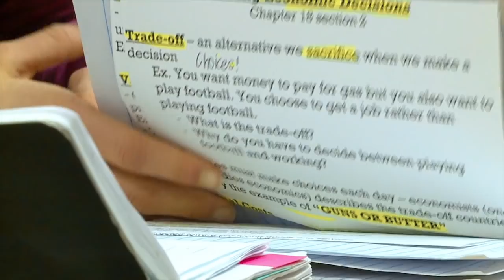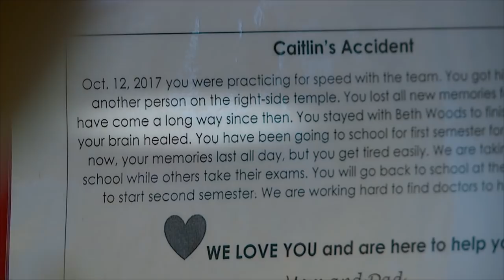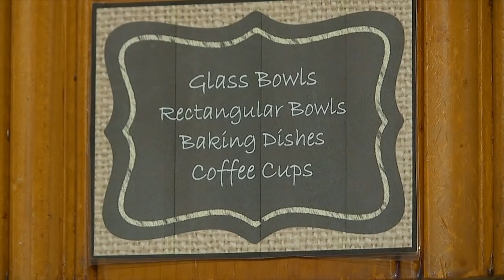Caitlin Can't Remember episode 2: Greensboro teen with anterograde amnesia - how does she do it?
How do you navigate a world that is always changing when your knowledge of it can’t?Caitlin Little was mastering her world until one day, during her freshman year at Southeast Guilford High School, a cross country teammate accidentally hit her in the side of the head, leaving Caitlin with a traumatic brain injury deep enough that, to this day, her brain resets each night and she has no memory of the day before.“When she first got hurt we were OK with it because everybody was like, 'Oh, yeah, two weeks, you're good,'” remembers her mom, Jennifer Little. “And then I was told three weeks is that critical moment -- if she's not better in three weeks, you're in for the long haul. And three weeks passed and we weren't better.”

“I get plagued by confusion most often, wanting to know, ‘Well, how did that happen?’” Caitlin said. But she finds a way to understand and move on.But her challenges for the day are just beginning. See how she does it, in this second episode of “Caitlin Can’t Remember” in the Buckley Report.